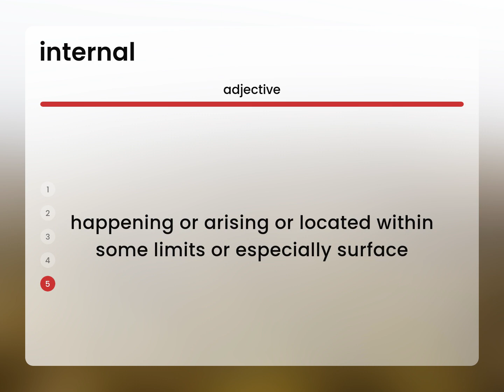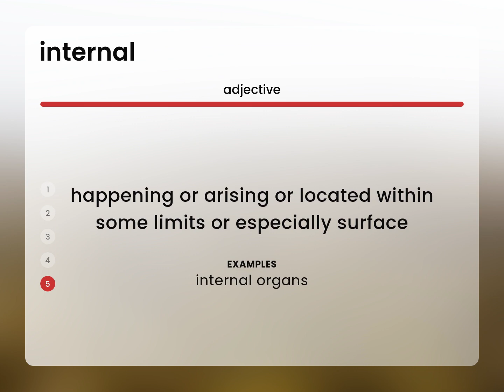Internal • INTERNAL meaning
What is INTERNAL definition?